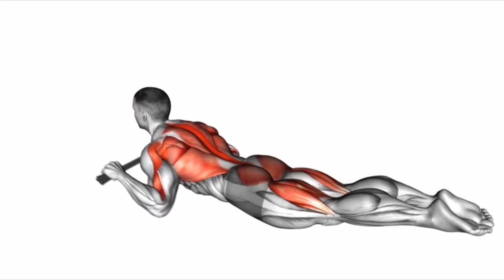Fix Body in 4 WEEKS ! ( Home Exercises )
1) 0:11 - Decline Push Ups ( 5 Sets - 9 Reps )
2) 0:47 - Diamond Push Ups On Knees ( 4 Sets - 12 Reps )
3) 1:25 - Incline Push Ups ( 5 Sets - 10 Reps )
4) 2:03 - Lying Towel Rows ( 5 Sets - 12 Reps )

in this video i show you how to do correctly exercises for body and make your body beautiful and handsome.